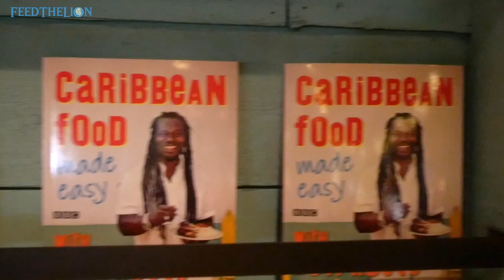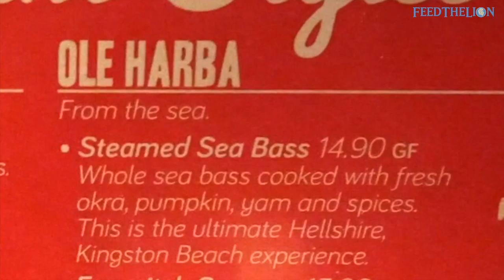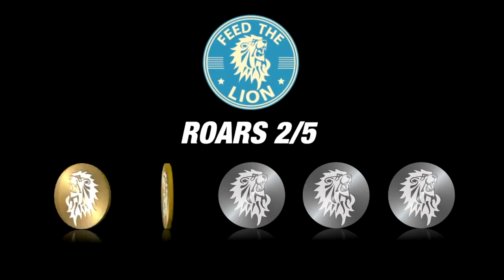Levi Roots - Caribbean Smokehouse in Stratford, Westfield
Levi Roots Caribbean Smokehouse has only been open a year. And though it's the famous celebrity chef's first restaurant, we were reliably informed by the manager himself of plans of opening three others - all Halal (except perhaps for the beef) - this year!

You can't help but be lifted by the jolly party atmosphere of the place. In that sense, the restaurant succeeds in capturing that Caribbean style vibe the Islands are famous for.